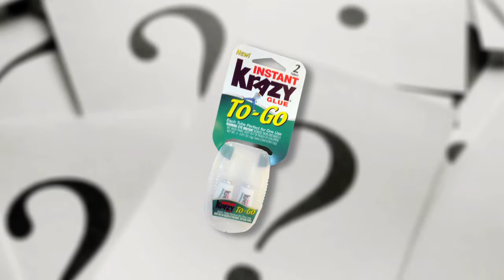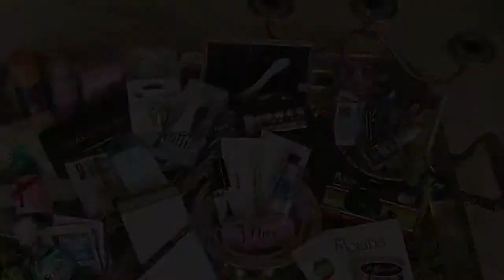What is Mojuba?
Mojuba's founder, Jackie James, explains the concept behind the Mojuba Wedding Day Emergency Kits and the expanded Mojuba line of products.